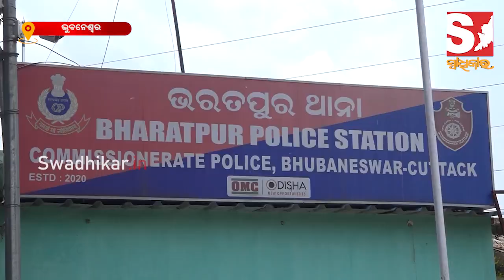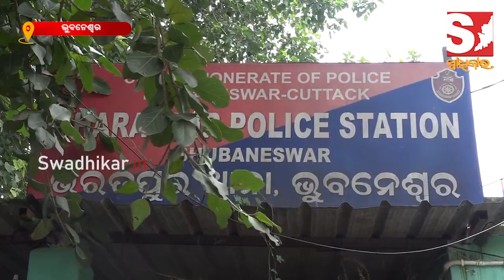ଠକାମୀର ଶିକାର ହେଲେ ପୋଲିସ୍ ବାବୁ,୨୦ ଲକ୍ଷ ଟଙ୍କାର ଚୂନା ଲଗାଇଲା ଜମି ଦଲାଲ୍